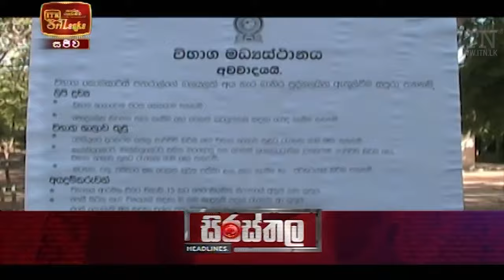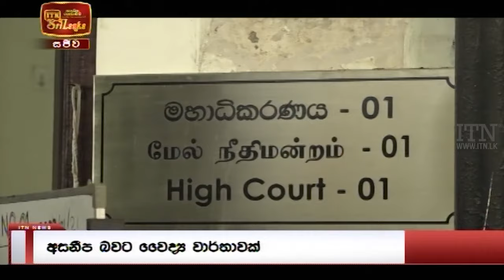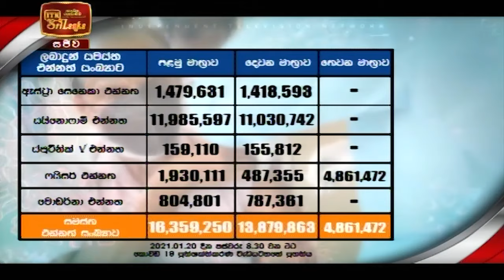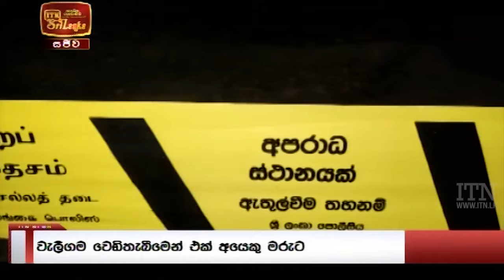ITN News 2022-01-21 | 10.00 PM